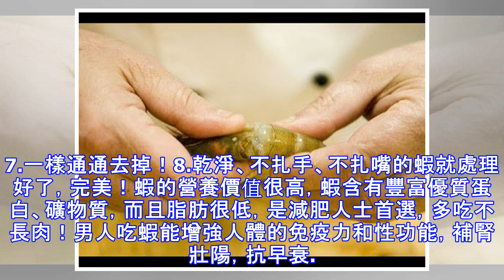去蝦線誰還用牙籤？太費事了！賣蝦的老闆教我一個小技巧，2秒去除蝦線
蝦線就是蝦的消化道，在蝦的背部。有的很黑，有的顏色很淡，幾乎看不出來，和其中的髒東西有關係。蝦線會影響口感，所以有的人會去除蝦線。尤其是白蒸和酒燜的時候.蝦線中含有苦味的物質，在熱量作用下會掩蓋鮮蝦清甜的味道。來學習2秒快速把蝦腦、蝦線一起去掉的方法吧，簡單到讓人興奮，發完朋友圈，大家說「看完就換衣服買蝦去」！對蝦腦蝦線的「厭噁」感，是讓我們避免吃到「有毒」的東西，所以讓人感到噁心。拉出蝦腦和蝦線的畫面雖然不美，但是卻很多人喜歡看，就像網上「擠痘痘」的視頻，當凸起黏膩的毛孔被清理乾淨，雖噁心，卻讓人有種奇特的滿足感。 但是，很多人不會去蝦線，或者處理得太慢，又扎破手，還浪費很長時間。甚至有人都不去蝦腦蝦線，直接就煮了，一起吃下去了。蝦腦、蝦線其實都很髒，你可以想像一下，裡面還有蝦的排泄物。所以，為了健康衛生，必須去乾淨。很多人喜歡用牙籤，牙籤控制不好，很容易「斷線」（蝦線），而且也只能去蝦腦，效率不高。生活小技能開啟！1.先把蝦搶、蝦須剪掉，蝦槍就是頭上這尖尖的刺，容易扎破手，扎破嘴巴，去不去看自己喜歡吧。（非必須處理的步驟） 2.剪掉蝦爪，是去是留一樣看喜好。（非必須處理的步驟）3.